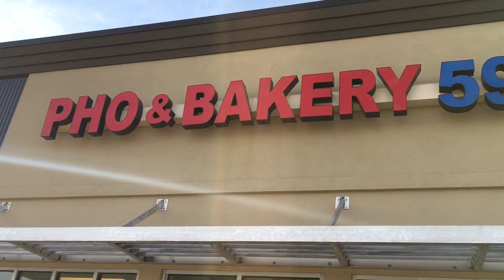Digging ditches at the Bricker Ranch today in Gillette, WY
Helping my dad digging ditches and putting in a new water line at the Bricker Ranch today in Gillette, WY 🤗

Can I have your attention for one last minute before you go?  YouTube has demonetized or limited delivery of ads on all of my videos that deal with depression or suicide.  As you know, this is something that is very important to me and I would like to continue to help as many people as I can through my message.  If you would like to support my efforts, I will gladly accept donations of any size to my PayPal account

NEW MONEY MAKING SYSTEM
Genius Way to Make Money Online (on the Side) Today
Follow This “Beginner Friendly” 3-Step Formula Webinar

(WATCH asap)
STOP: Even You Can Make $$ every day – Chance of a Lifetime!

My special guest’s 3-Step “No Product Funnel” can be duplicated to start earning a significant income online.

FREE 5-DAY "ACTION PLAN" Shows You How to Work Less, Earn Significantly More Without the Pain of the Grind...
Stop Living the Life You Hate and Start Designing the LIFE You've Always Wanted. Not only that, you have a CHANCE TO WIN $1,000 just for participating in the challenge...

If you’ve ever dreamed of becoming an online marketer and making your first sale online, check out ClickBank University!  Your first training video is just a couple moments away.. The #1 course that is churning out 6, 7 & even 8 figure online earners!  Go Here now
How One Woman Discovered the Female Fat-Loss Code Missed by Modern Medicine And Lost 84lbs Using a Simple 2-Step Ritual That 100% Guarantees Shocking Daily Weight Loss.
Make Money From YouTube With No Filming, No Marketing And No Website!  You’re not going to believe this!
I LOVE THAT YOU’RE ENJOYING MY STUFF HERE ON YOUTUBE. THE FTC REQUIRES THAT I LET YOU KNOW I MAY HAVE AN AFFILIATE RELATIONSHIP WITH SOME OR ALL OF THE VENDORS, BUSINESSES OR WEBSITES I LIST OR RECOMMEND IN THE DESCRIPTION OF MY VIDEOS. HAVING SAID THAT, I MAY BE COMPENSATED IF YOU BUY STUFF FROM OR THROUGH THESE LINKS! I DON’T TAKE YOUR TRUST LIGHTLY AND I DON’T RECOMMEND ANYTHING LIGHTLY! I JUST WISH I COULD TAKE MYSELF MORE LIGHTLY LOL.. BUT ALL KIDDING ASIDE I WANT TO SAY A BIG THANK YOU FOR SUPPORTING MY CHANNEL BY FOLLOWING MY RECOMMENDATIONS AND MAKING MY DAY EVERY TIME AN AFFILIATE SALE OR COMMISSION COMES THROUGH. YOU REALLY HAVE NO IDEA HOW MUCH IT MEANS TO ME AND HOW MUCH IT LIGHTS UP MY SPIRITS EVERY TIME I MAKE A REFERRAL FEE AND HELP SOMEONE IN THE PROCESS. 🙏 🙏 🙏  Thank you!